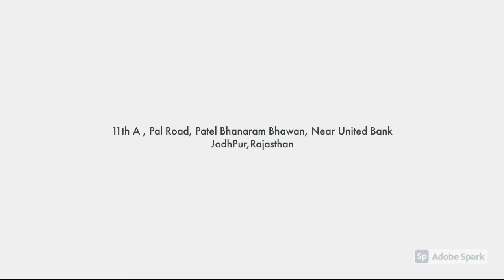Hotel Surya Nagari , Jodhpur , India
Hotel Suryanagri is situated in the city of Jodhpur, It is a royal city and the second largest metropolitan area in the state of Rajasthan. Decorated with colorful epithets such as Sun City, Blue City and Gateway to the Thar, Jodhpur is also a tourist magnet in Rajasthan.

  Ample conveniences are offered at the hotel to suffice the varying requirements of guests. These includes room service and front desk facility. The supportive staff of the hotel ensures that all needs of guests are timely fulfilled. Accommodation at the hotel is available in well-appointed rooms, that are tastefully decorated and fitted with basic amenities and an attached bathroom with all necessary toiletries

होटल सूर्यनगरी जोधपुर शहर में स्थित है, यह एक शाही शहर है और राजस्थान राज्य का दूसरा सबसे बड़ा महानगरीय क्षेत्र है। सन सिटी, ब्लू सिटी और गेटवे टू द थार जैसे रंगीन विशेषणों से सजाया गया, जोधपुर राजस्थान में एक पर्यटक चुंबक भी है।

  मेहमानों की अलग-अलग आवश्यकताओं को पूरा करने के लिए होटल में पर्याप्त सुविधाएं प्रदान की जाती हैं। इनमें रूम सर्विस और फ्रंट डेस्क की सुविधा शामिल है। होटल का सहयोगी स्टाफ यह सुनिश्चित करता है कि मेहमानों की सभी ज़रूरतें समय पर पूरी हों। होटल में आवास अच्छी तरह से नियुक्त कमरों में उपलब्ध है, जो कि शानदार ढंग से सजाए गए हैं और बुनियादी सुविधाओं से सुसज्जित हैं और सभी आवश्यक प्रसाधन सामग्री के साथ संलग्न बाथरूम हैं।

હોટેલ સૂર્યનગરી જોધપુર શહેરમાં આવેલું છે, તે એક શાહી શહેર છે અને રાજસ્થાન રાજ્યનું બીજું સૌથી મોટું મહાનગર વિસ્તાર છે. સન સિટી, બ્લુ સિટી અને ગેટવે ટુ ધ થાર જેવા રંગબેરંગી એપિથેટ્સથી સુશોભિત, જોધપુર રાજસ્થાનમાં પણ પ્રવાસી ચુંબક છે.

  મહેમાનોની વિવિધ જરૂરિયાતો માટે પૂરતી સગવડતા હોટેલમાં આપવામાં આવે છે. તેમાં રૂમ સર્વિસ અને ફ્રન્ટ ડેસ્કની સુવિધાનો સમાવેશ થાય છે. હોટેલનો સહાયક સ્ટાફ ખાતરી કરે છે કે મહેમાનોની તમામ જરૂરિયાતો સમયસર પૂરી થાય છે. હોટેલમાં રહેવાની વ્યવસ્થા સારી રીતે નિયુક્ત રૂમમાં ઉપલબ્ધ છે, જે સ્વાદિષ્ટ રીતે શણગારવામાં આવે છે અને મૂળભૂત સુવિધાઓથી સજ્જ છે અને તમામ જરૂરી ટોયલેટરીઝ સાથે જોડાયેલ બાથરૂમ